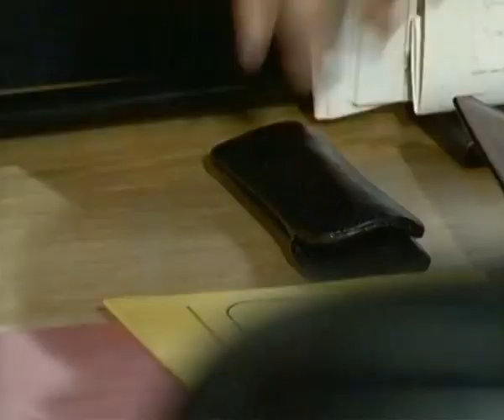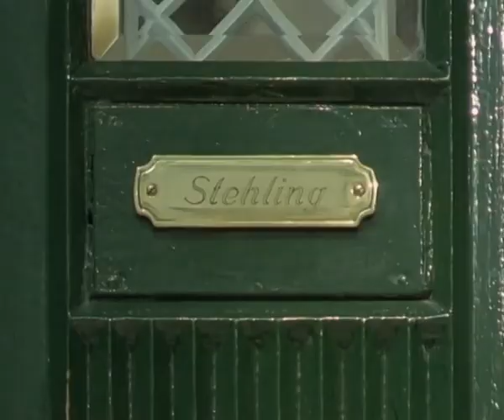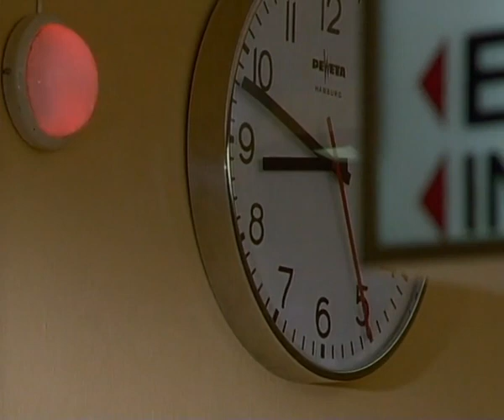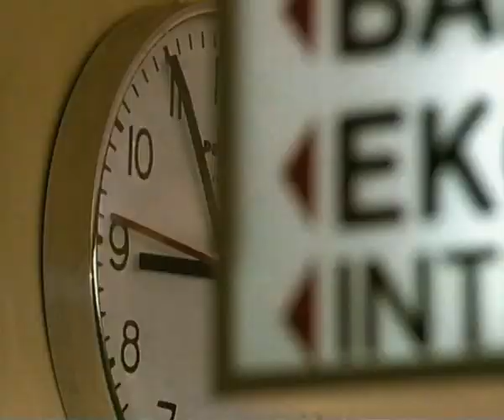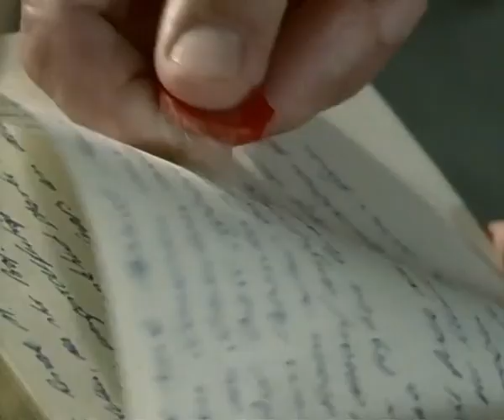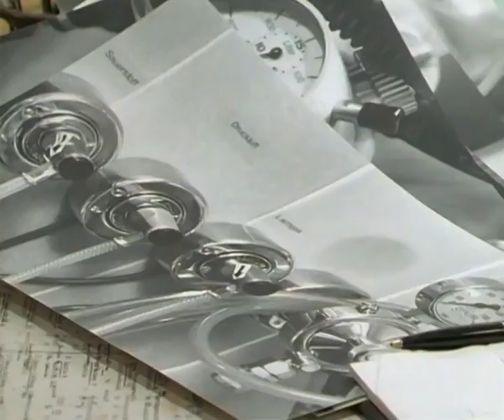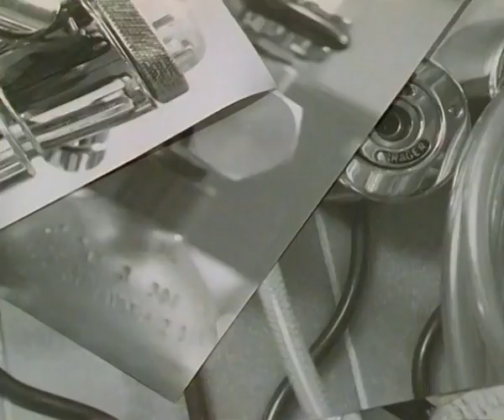Die Männer vom K3 10-2.02.Narkose ins Jenseits 14.11.1991